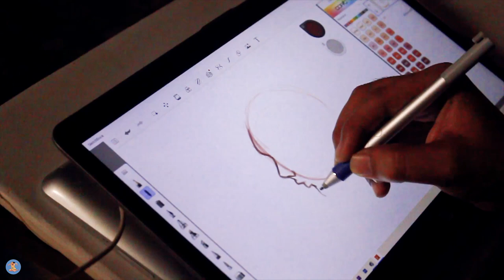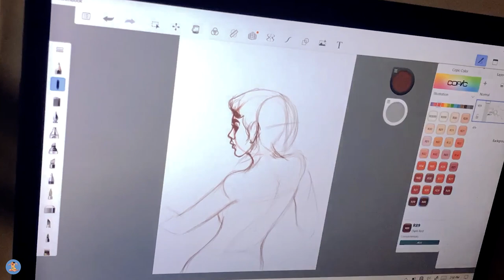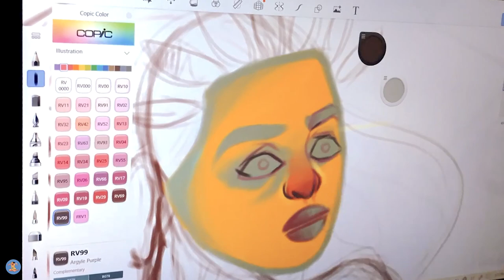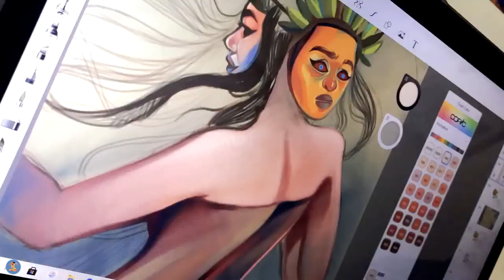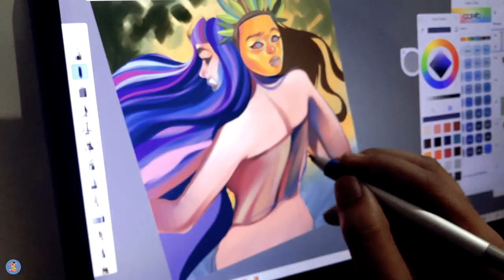Illustration on hpx360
Live Love Paint🎨❤️

🙋‍♂️Yohh mahh buddies, how's it going?

Here I'm just drawing an illustration, to get the max performance in terms of digital painting from this laptop.

Device   - HP pavilion x360 laptop (i3, 12gb ram, 1tb HDD, 2gb Nvidia & 14in display.
Model -  14ba075tx (Dec.2017)
App  - Autodesk Sketchbook
Brush - brush 7 from texture

🎥 Filming Gear

Iphone 7
Canon 1300D
Adobe Premiere Pro + Inshot
Regular Tripod
Homemade curved camera slider

🎼🥁 🎷 🎺 Music

Thanks to the composers for creating free music.

1. Tokyo's Revenge Type Beat PSYCHO Mob Psycho 100 Type Beat
2. Short Extra Beat BLACK 2019 Trap Type Beat Instrumental
3. Tha Supreme Type Beat 2019 Skeleton Offset x Emis Killa x Ksi Type Beat  Prod. Briel

& don't forget to keep drawing!
Live-Love-Paint